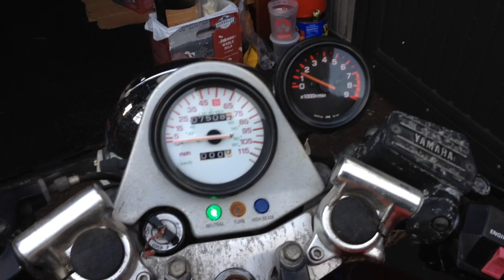Roli-bike 2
Last time registered was 1997... first start under my ownership...  I changed the oil, spark plug, air cleaner element, cleaned the carbs, and though it did not fire up on the first kick, the engine seems pretty healthy (odometer says 7,500 miles).  (I later found the spring at the choke plunger was kinking up...and... part of it broke while trying to make it the right fit and length - Still not sure if the choke is closing fully since the spring is a little shorter... and stretched out to compensate...)